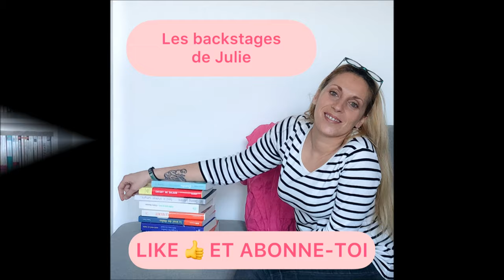INTERVIEW AVEC LOÏC FLAMENG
Auteur et invité : Loïc Flameng
Titre du roman : "Où mourir à Paris.

Libre de droit : La Grande Table La cantina